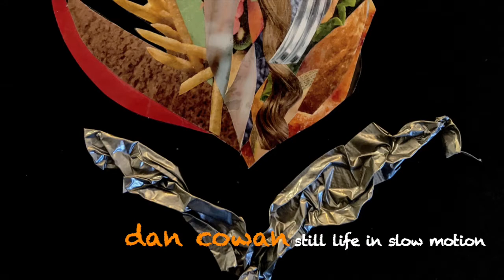Dan Cowan - Still Life In Slow Motion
Written, performed, and produced by Dan Cowan; 2020.
Artwork: Dan Cowan, 2020.
Lyrics below:

Still life
in slow motion
i wonder where
we go from here
the answer
is in the air
through smoke and ashes
and camera flashes
i’m still now
yet i’m moving
trick of the eye
might be confusing

Just take a look at all the stages to stand on,   the people watching you
You’ve captured their hearts now,   and now they are consumed
In this state of emotion,  that’s when we’ll feel it all
It’s causing commotion,   that’s when we'll feel it all
If you’ve got the notion,  that’s when we’ll feel it all
When we’re all in motion,   that’s when we will feel it all

The time’s now
look at your watches
the eons slip
through neon trips
We focus on
with dirty lenses
the sideshow ends
the pages flip in rhythm to the story
To end in shining glory
but you don’t ask for riches
cause they don’t heal your stitches

Just take a look at all the stages with bright lights,  burning you inside
you’re spilling your guts now,   no longer can you hide
and hoping to god now that they’ll be on your side